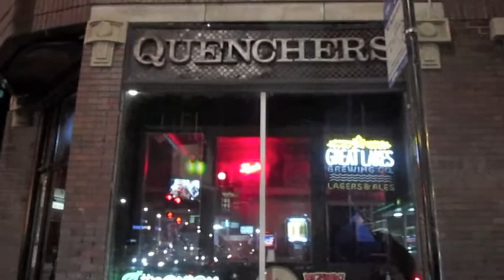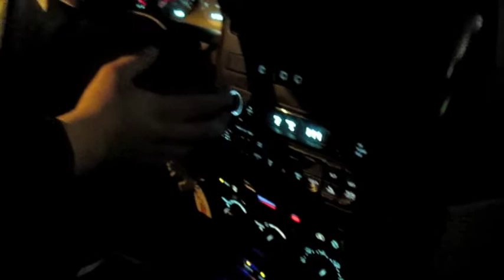Ruben el zoombie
saliendo con la familia a desayunar.